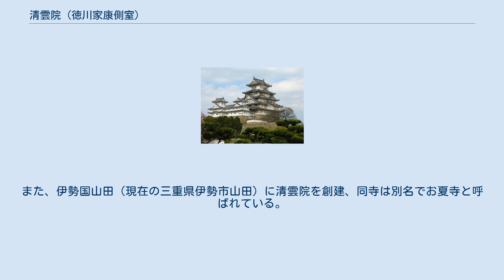清雲院 (徳川家康側室)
清雲院（せいうんいん、天正9年（1581年） - 万治3年9月20日（1660年10月24日））は、徳川家康の側室。
名は夏、又は奈津。
父は伊勢北畠家の旧臣であった長谷川藤直。
兄は長谷川藤広。
 伊勢北畠家の旧臣であった長谷川藤直の娘として生まれる。
兄の長谷川藤広が徳川家康に仕えていたことから、慶長2年（1597年）に17歳で二条城の奥勤めとなり、当時56歳であった家康の側室となる。
慶長19年（1614年）の大坂冬の陣では本陣に供奉し、夏の陣では伏見城に留守居をした。
家康の寵愛を受けていたが子宝には恵まれなかった。
 元和2年（1616年）に家康が没してからは落飾し清雲院と号し、駿府城から江戸城三の丸に移り住み、武蔵国中野に賄料500石を与えられる。
後に小石川御門内邸に移り住む。
明暦元年（1655年）、江戸幕府の内意により甥で和歌山藩士・五郎兵衛広直の孫の三郎左衛門藤該を養子として一家を創立。
 万治3年（1660年）、死去。
享年80。
戒名は清雲院心譽光質大禅定尼。
このときの江戸幕府は既に4代将軍・徳川家綱の時代となっており、当時の清雲院は唯一生存している家康の側室として晩年は大事にされていた。
墓所は東京都小石川の伝通院。
また、伊勢国山田（現在の三重県伊勢市山田）に清雲院を創建、同寺は別名でお夏寺と呼ばれている。
 ^ 真野恵澂『徳川家康と戦国武将の女たち』（1983年、中日新聞社、p126） ^ a b 芳賀登『日本女性人名辞典』（1998年、日本図書センター、p261） ^ 秋元茂陽『徳川将軍家墓碑総覧』（パレード、星雲社、2008年、p72）